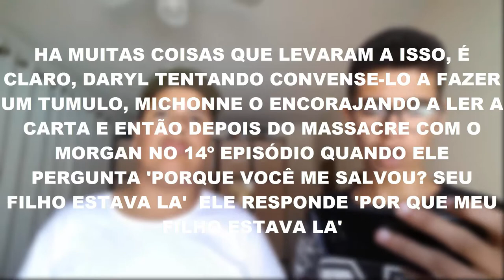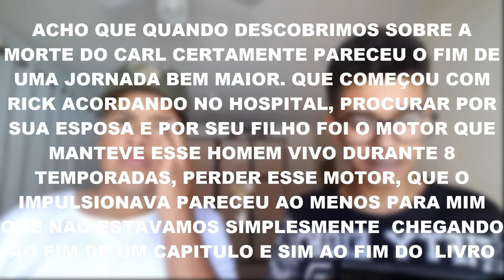O MOTIVO QUE O RICK NÃO MATOU O NEGAN! *entenda #001*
Nesse video mostramos o motivo pelo qual, Rick não matou Negan, varios fatores levaram a isso, seja a morte do Carl, ou apenas uma forma de Rick não se levar a um caminho sem volta.

Rick é protagonista da serie da AMC The Walking Dead, junto com seu grupo, ele sobrevive em um apocalipse zumbi. Na 6º temporada surgiu o maior antagonista da serie Negan e o seu grupo, os salvadores.

Negan e Rick tem uma coisa em comum, o amor em Carl.
The walking Dead encaminha para a 9º temporada, a qual promete ser uma temporada polemica.